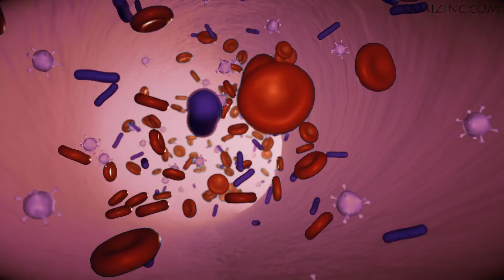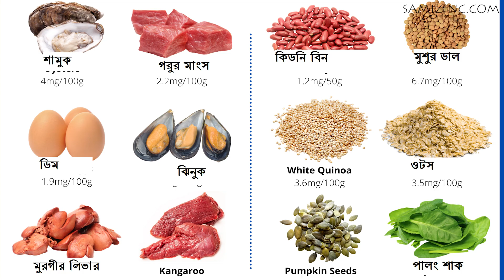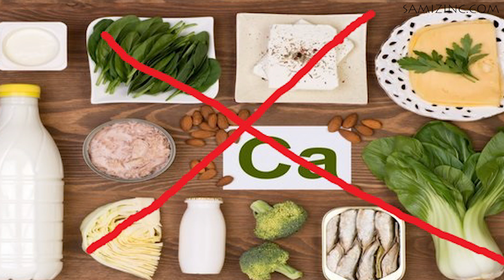রক্তশূন্যতা দূর করার উপায় | রক্ত বৃদ্ধি | হিমোগ্লোবিন বৃদ্ধি | RBC Increase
রক্তশূন্যতা বা রক্ত স্বল্পতা বিভিন্ন কারণে হয় ।
শরীরে রক্তের সঠিক পরিমান না থাকার জন্য রক্তশূন্যতা উত্পন্ন হয়।
রক্তশূন্যতার লক্ষণ:
রক্তশূন্যতার মূল লক্ষণ হলো মাথা ঘোরা, ক্লান্তি, মাঝে মাঝে তাকে শ্বাসকষ্ট হতে পারে,দ্রুত ক্লান্ত হওয়া ।
রক্তশূন্যতা কেন হয়:
রক্তশূন্যতার কারণ অনেকগুলো হতে পারে, যেমন খাবারে প্রয়োজনীয় পুষ্টির অভাব, ধাতুসংশ্লেষণ বা গর্ভাবস্থা সময়ে হেমোগ্লোবিন ঘাটতি হওয়া।
গর্ভাবস্থায় রক্তশূন্যতার লক্ষণ:
গর্ভাবস্থার সময় মায়ের শরীর একটি ছোট বাচ্চার জন্য সক্রিয় হয়ে থাকে।
এই সময়ে রক্তশূন্যতা হলে শিশুর জন্য এটি বিশেষভাবে আপত্তিজনক হতে পারে।
অতএব, গর্ভবতী মায়েদের জন্য রক্তশূন্যতা সম্পর্কে সচেতন হওয়া প্রয়োজন।
রক্তশূন্যতা দূর করার ঘরোয়া উপায়:
রক্তশূন্যতা দূর করার জন্য খাদ্যের মাধ্যমে পুষ্টির অনুপাত সঠিক রাখা গুরুত্বপূর্ণ।
খাবারে আয়রন, ফোলেট, ভিটামিন সি ও ভিটামিন B12 মাধ্যমে রক্তশূন্যতা কমানো যায়।